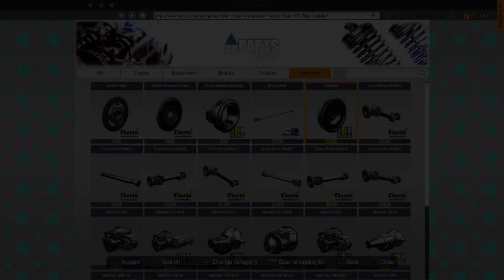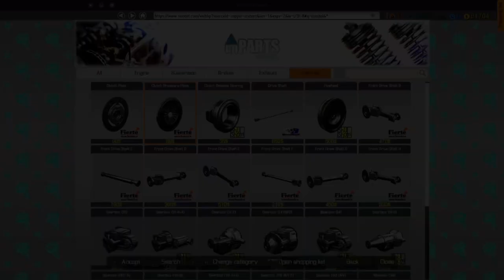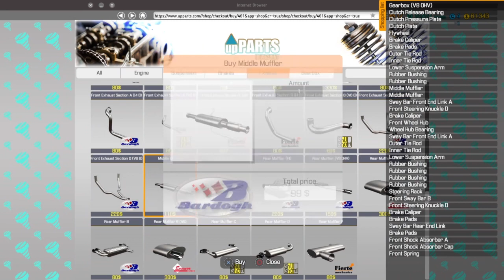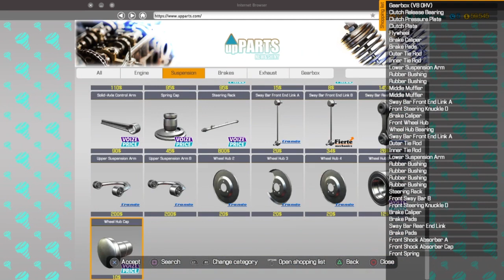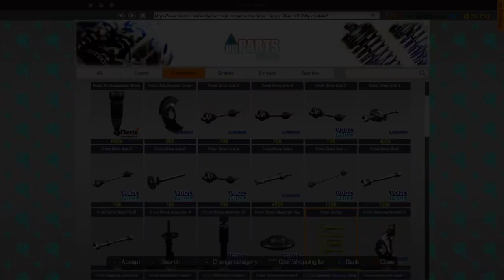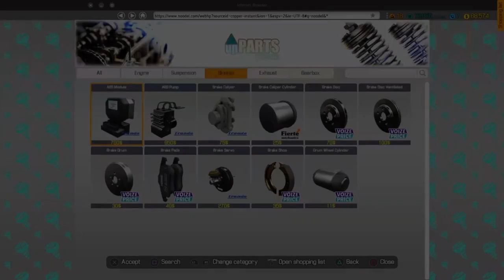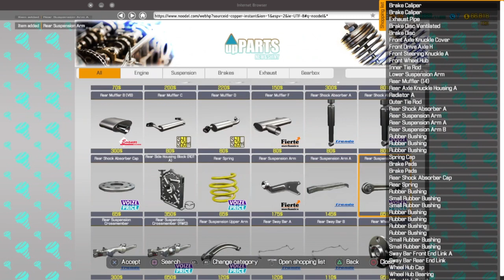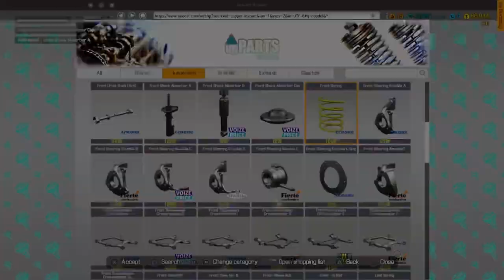PS4 Car Mechanic Simulator Ep 19